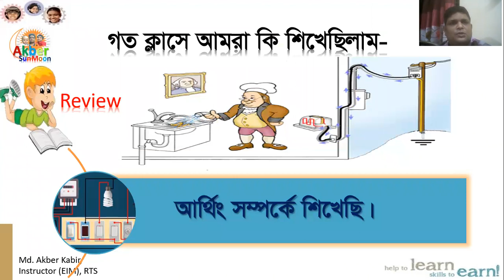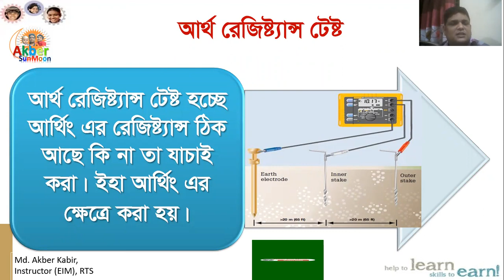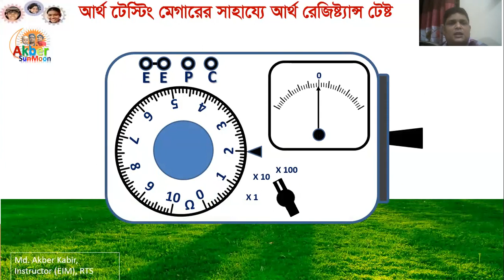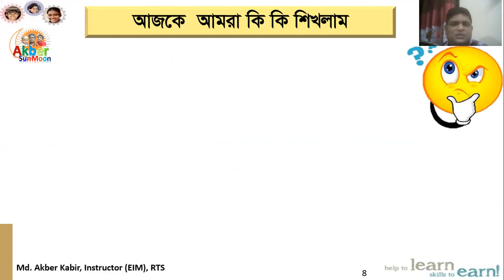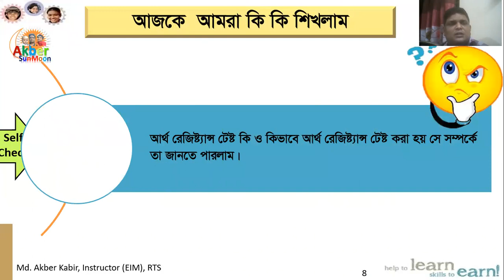Earth Resistance Test with Analog Meter ।। আর্থ রেজিস্ট্রেশন টেস্ট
Dear Viewers,
In this video I show you a simple explanation on how an Earth Resistance Test with Analog Meter. I hope! you enjoy this video very much.
Thanks
Akber Sun Moon